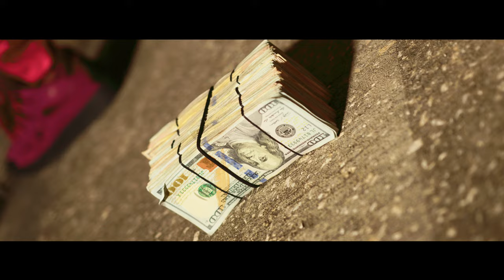LPB Poody - What's The Reason (Official Music Video) Prod. By LContheTrack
LPB Poody -  (Official Music Video) YouTube Music EXCLUSIVE Premiere !!